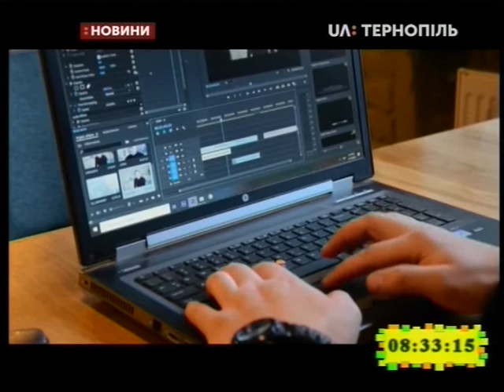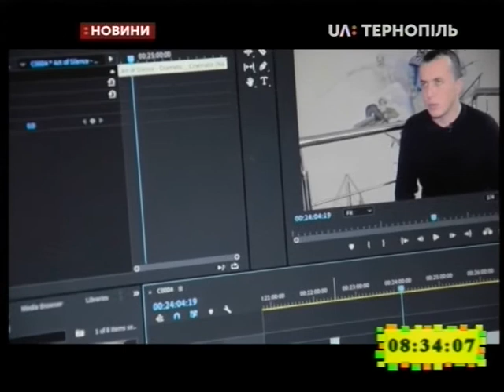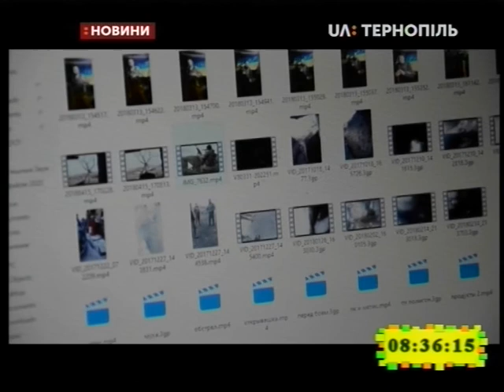20.01.2020. Новини. 8:30